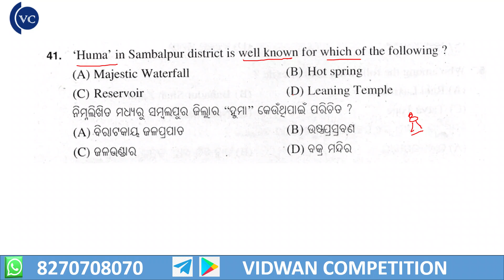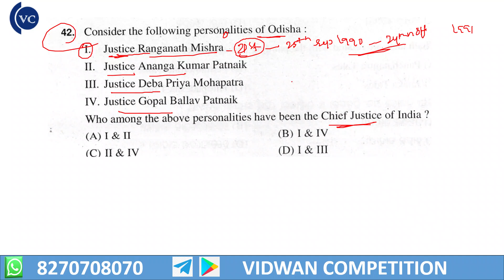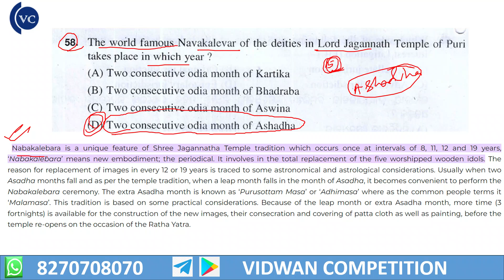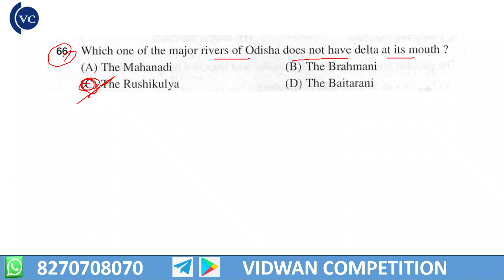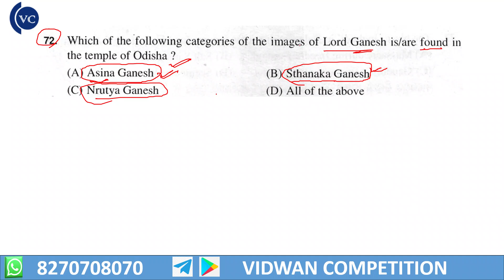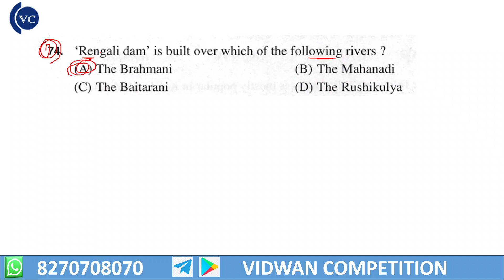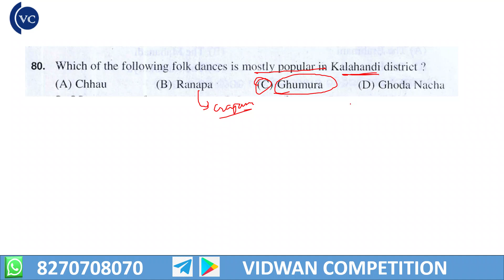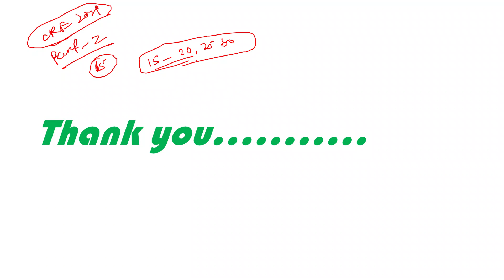OSSSC PYQ // Odisha GK Part-2 // by vidwan competition.